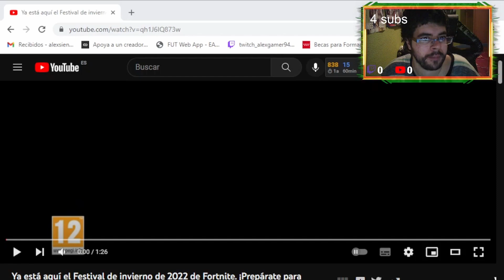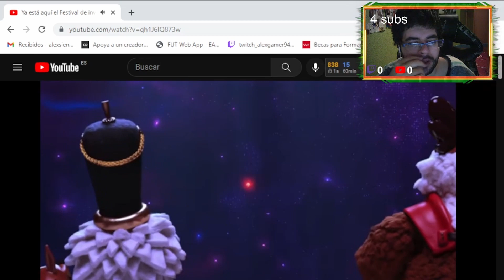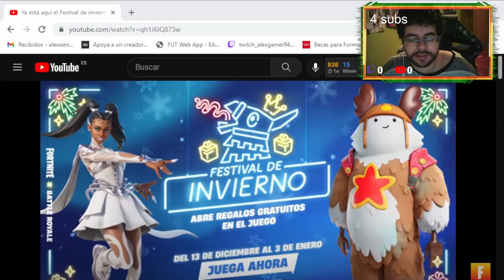damos la bienvenida al festival de navidad en fortnite